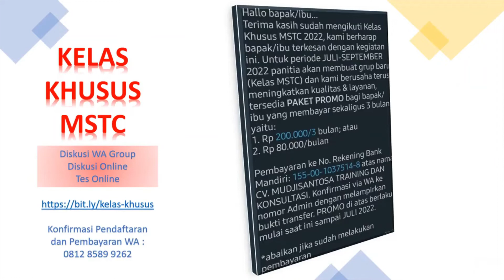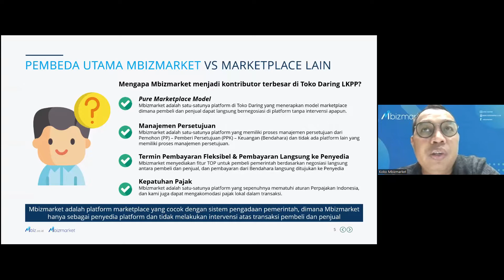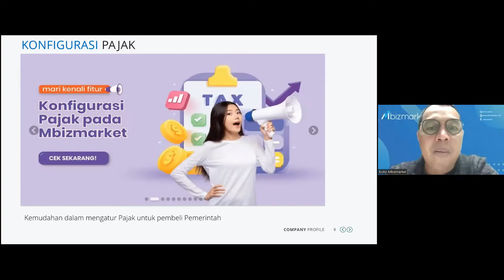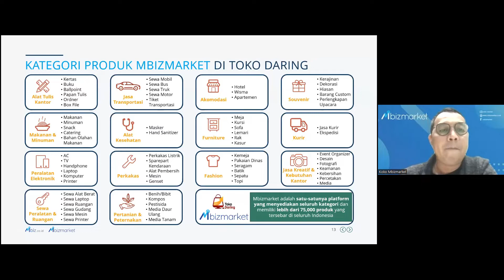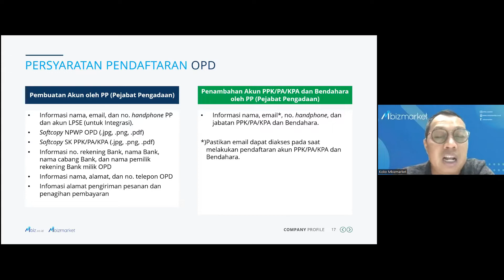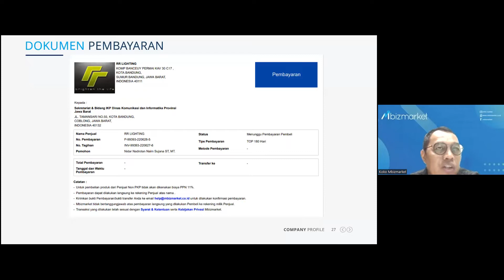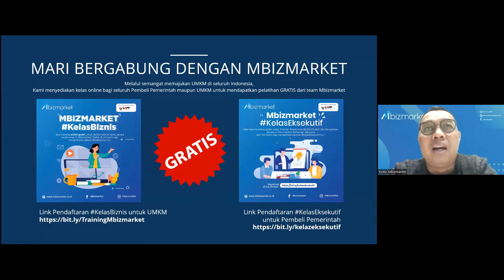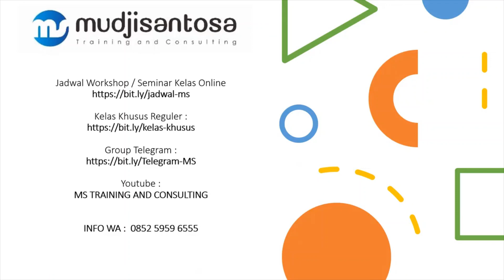Toko Daring Belanja Pemerintah - Mbizmarket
Seminar Online melalui Zoom Meeting

Narasumber : Joko Wardoyo - National Head of Mbizmarket
Pembahas : Mudjisantosa
Moderator : Fardhon Murdiyantoro – Bagian PBJ Pemkot Batu